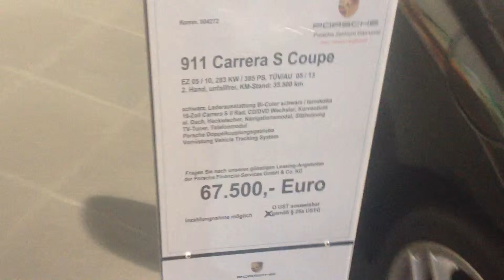2012 Porsche 911 Carrera S Coupe [HD]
2012 Porsche 911 Carrera S Coupe